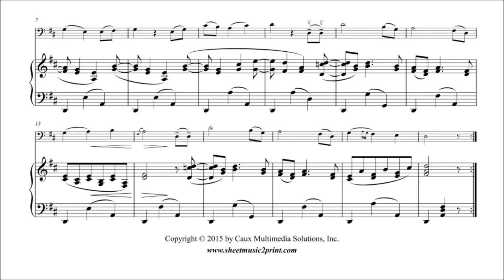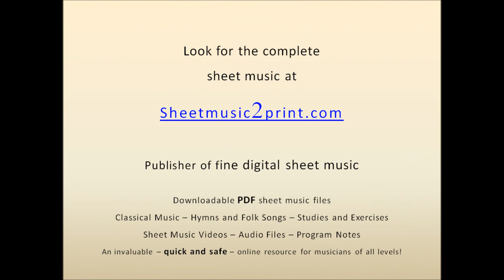Brahms : Wiegenlied, Op. 49, No. 4 - Lullaby - Cello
Johannes BRAHMS (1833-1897) : Wiegenlied, Op. 49, No. 4
Pdf sheet music download for cello and piano by Sheetmusic2print.com